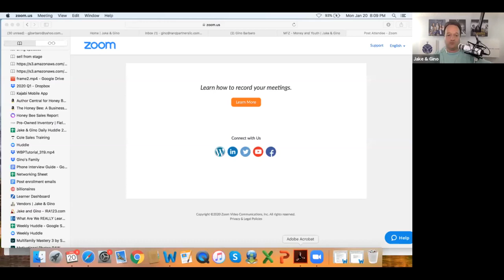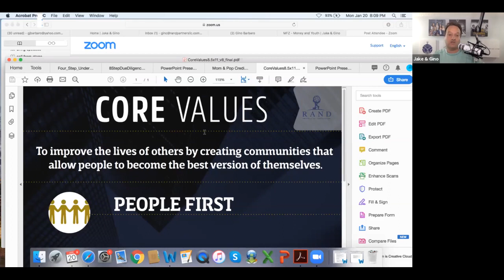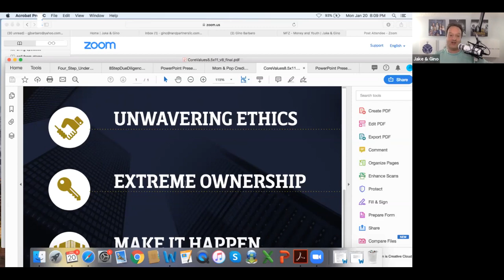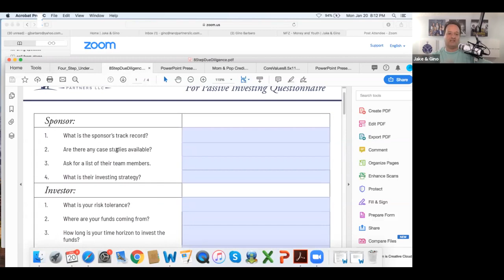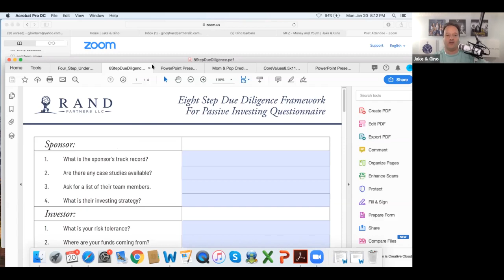Syndication Workshop with Gino Bárbaro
The Multifamily and More groups have grown to 11 chapters!  Our members wanted to learn more about syndication. So we did a Q&A syndication workshop and invited the giving and knowledgeable Gino Bárbaro to come answer questions and add value. We talk about general partnerships, debt structures vs equity structures, and much more.